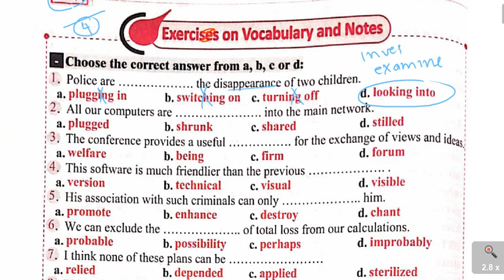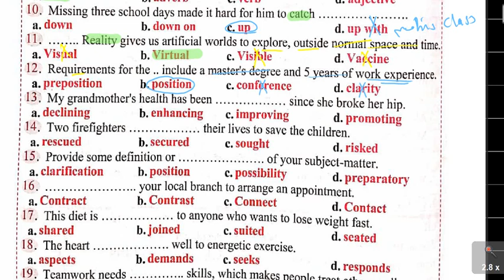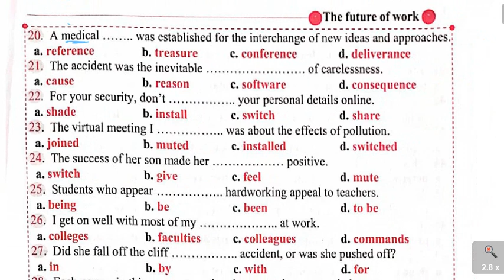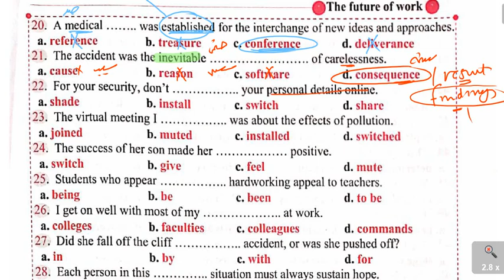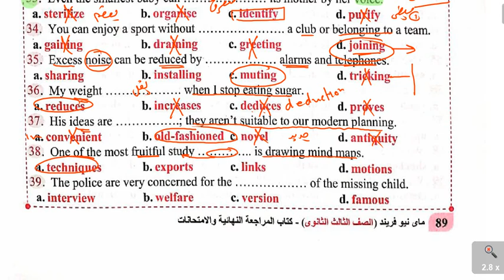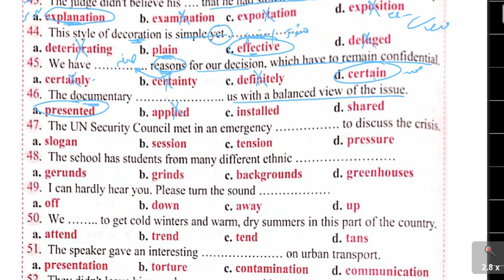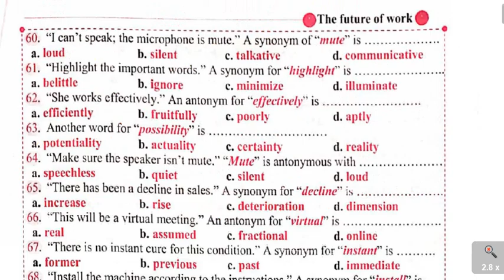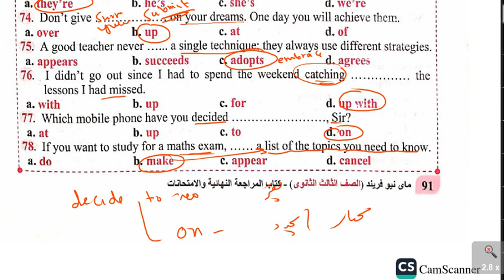الخامسة | ماي نيو فريند| مراجعة نهائية